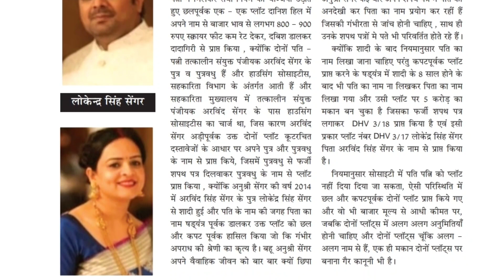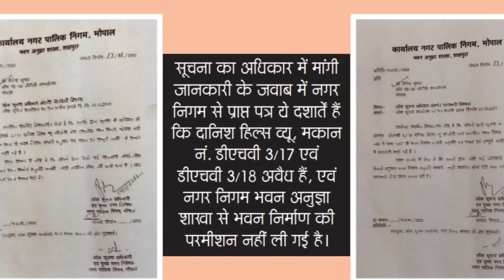मध्यप्रदेश को ओपरेटिव विभाग के भृष्ट I 5 करोड़ का अवैद्य बंगला I RTI का खुलासा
साथियों नमस्कार, मैं राजेंद्र कुमार NewsPointOfView से, पिछले वीडियो में सहकारिता के नटवरलालों और भृष्टों की कुंडली खोली थी RTI एक्टिविस्ट जिनेन्द्र दलाल जी ने, उसी बातचीत का दूसरा वीडियो लेकर मैं हाजिर हूँ, इस बार सूचना का अधिकार अधिनियम के बारे में बातचीत करेंगे और सहकारिता के और नटवरलालों के बारे में जानेंगे , तो मिलते हैं, सामाजिक कार्यकर्ता जिनेन्द्र दलाल जी से ..

NewsPointOfView  - सामाजिक सरोकार .. एक बहुआयामी ज्ञानवर्धक चैनल है, सामयिक विषयों एवं घटना का गहन विश्लेषण और उसके मायने सामाजिक चेतना के लिये, जीवन में सत्य, प्रेम और आनंद का अनुभव करने के लिये समर्पित है,  NewsPointOfView सामाजिक जिम्मेदारी बखूबी समझते हुए समाज के हर तबके को जागरूक करने के लिए,  हमेशा बेहतर राजनीतिक, सामाजिक वातावरण बनाने हेतु संकल्पित हैं, NewsPointOfView आपके लिए ऐसे सामाजिक मुद्दे उठाता रहा है जिस से समाज का उत्थान हो सके, नागरिक ही एक अच्छा राजनीतिक नेतृत्व , सामाजिक माहौल बना सकता है , अगर NewsPointOfView इस लक्ष्य में अपना थोड़ा योगदान भी दे सके तो ये हमारे लिए सौभाग्य की बात होगी, NewsPointOfView आपके लिए आपके जीवन स्तर को, सोच को, ज्ञान को, स्वयं के अधिकार के प्रति सचेत करने के  उद्देश्य से आपके लिए समाचारों के साथ ज्ञानवर्धक, प्रेरणा दायक, सामाजिक मुद्दे, अध्यात्मिक विचार लाता रहता है  ... देखते रहिए NewsPointOfView और जीवन में उल्लास, शांति, सुकून और जागरूकता का अनुभव करें .. देखते रहिये NewsPointOfView .. धन्यवाद

1. - ISKCON Temple Philosophy & Concept, इस्कॉन मंदिर
2. - Whistel Blower ( व्यापम घोटाला) श्री अजय दुबे से बातचीत जो की RTI Activist हैं, पर्यावरण सरंक्षक हैं
3. - Naturopathy/प्राकृतिक चिकित्सा पर महत्वपूर्ण जानकारी
4. - Hotel Kanha's Palm Spring - a dream wedding destination in Bhopal
5. - पतंजली आरोग्य केंद्र - पूर्ण जानकारी
6. - बुजुर्ग पलायन क्यों करते हैं, apnar वृद्धाश्रम की संचालिका सुश्री माधुरी मिश्रा से बातचीत
7. - RTI द्वारा देश के 10 चर्चित खुलासे
8. - सरकारी विभाग काम नहीं कर रहा है, आईये समाधान खोजें
9. -अक्षय पात्रा, मध्य प्रदेश की सबसे बड़ी रसोई .. Mid day meal, food for education
10. - गुरुद्वारा लंगर, गुरु नानक देव जी के 5 संदेश, साकेत नगर गुरुद्वारा भोपाल